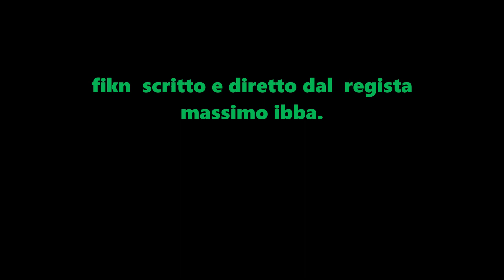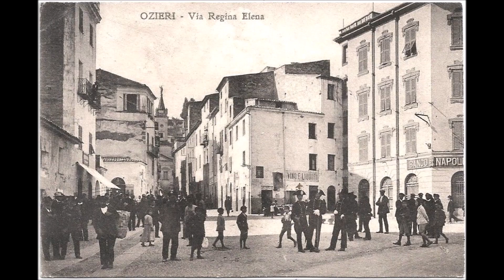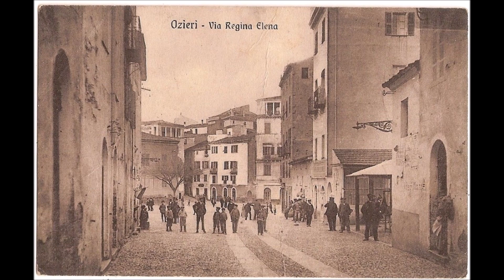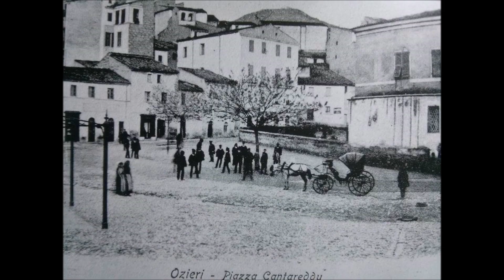Film c'era una volta ozieri 2022